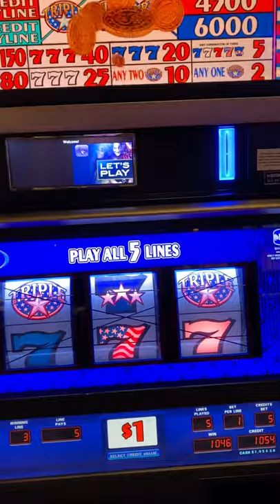Triple star slot machine win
Good win at Rivers casino in Des Plaines Illinois